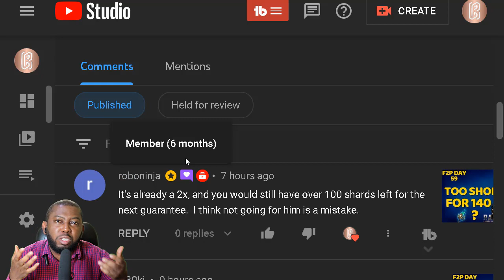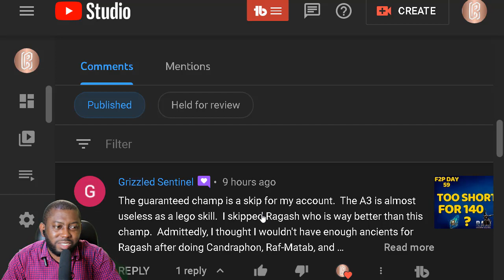BEST HP Burn LEGO from 2x Ancient Summons | 1st Noob2Pro Lego | Raid: Shadow Legends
The Sad streak of bad luck on the Noob2pro got me the First Legendary on the account but not one Raid: Shadow Legends players and tier list are supper excited about.

On the other hand The Main Account stopped saving ancients and pulled enough to get the Guaranteed Legendary and the BEST HP Burn Champion in Raid Shadow Legends.

How did your shard pulls go?